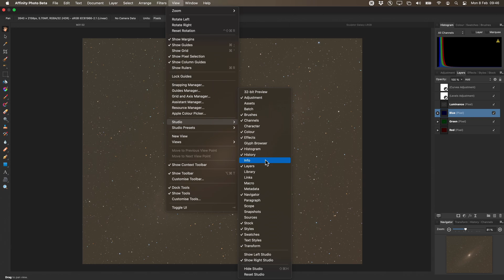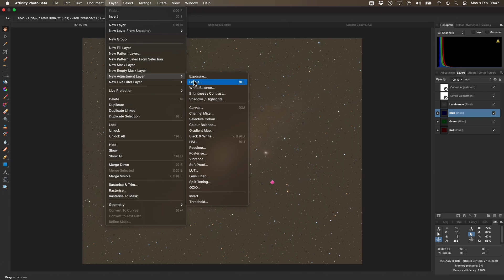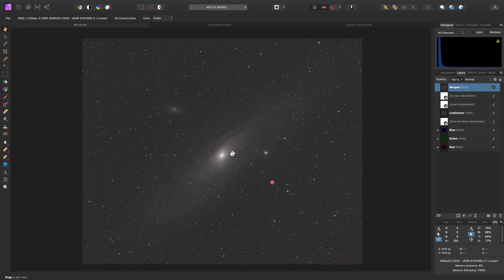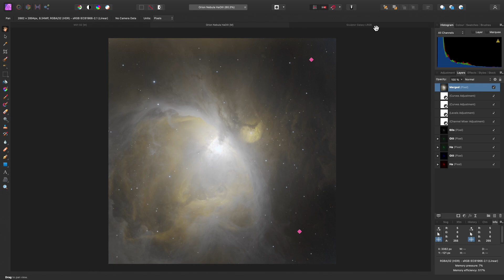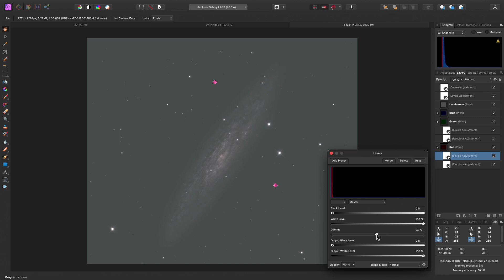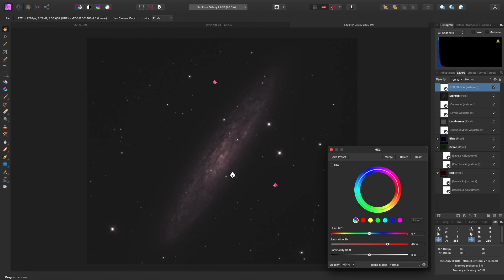Astrophotography: Equalising colours (Affinity Photo)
See how you can employ document colour samplers and use different colour balancing methods to neutralise difficult colour casts with stacked astrophotography images.

Images captured by James Ritson using iTelescope.net remote telescope service.